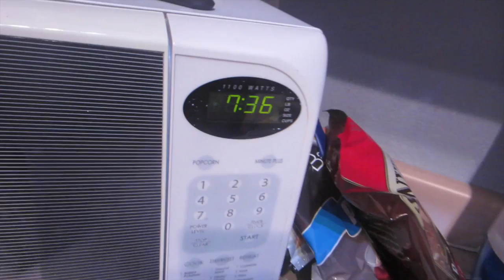GRANDMA LOVE(Day 88)*2014-11-26*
Celebrities are real people, How to tweeze your eyebrows with pliers, & Heidi’s best friend. Day 87 of daily vlogs.